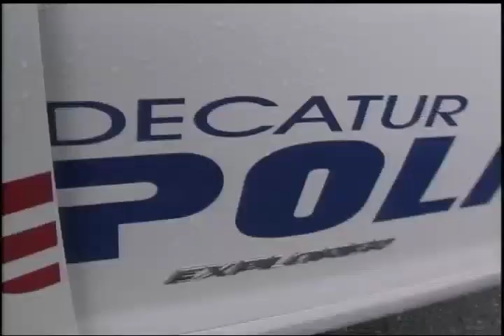Trooper Delivery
A Video Extra from The Top 10 Unbelievable Births Airing Friday, July 16 at 10:00p e/p as part of Discovery Health's Baby Week